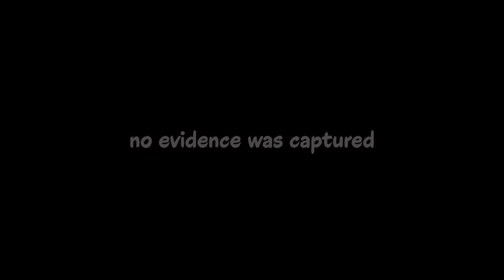i wish for rain